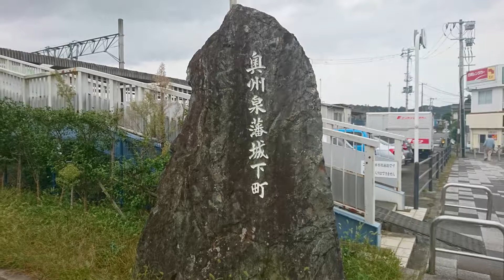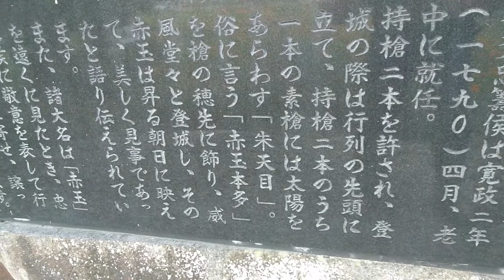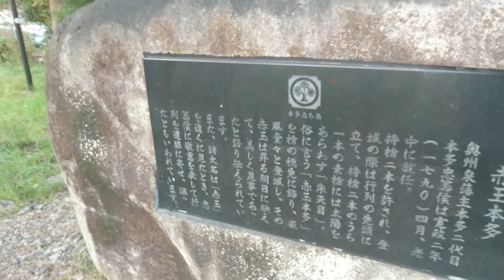JR常磐線泉駅｜奥州泉城址｜超高速参勤交代｜戊辰戦争｜奥羽越列藩同盟｜暮らしを楽しむ｜軽々と生きる｜自然の営み｜小さな旅｜ストレス発散｜ささやかな発見｜心の栄養｜癒し｜田舎の頑固おやじ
JR常磐線泉駅　戊辰戦争　小名浜港　　普通に暮らしていると気づかない魅力が、どの地域にもたくさんあるんだと思います。地域でしか見られない風景、地域でしか出会いない人たち、地域でしか食べられないもの、行事、記念物、学校やお寺、神社、野菜、くだもの、名物品、などなど・・。地域の魅力を発見しお伝えします。いわき、双葉郡、あるいは近郊で、魅力あるもの、ことを「知っている」という方、「発見した」という方は、紹介コメントをいただけるとありがたいです。ボタン、コメント投稿も、頑固おやじの前向きなエネルギーになりますのでよろしくお願いします！
過去を振り返れば今が一番歳をとっているが、未来を見れば今日が一番若い・・。青春とは心の有り様だ・・。そんな言葉に勇気をもらい、新しいことにチャレンジしてみようとYouTubeチャンネルを開設させていただきました。暮らしの足元にある四季折々の花々、身近な風景、川のせせらぎ、鳥のさえずり、家族、親戚、友人、知人お客様等との交流。祭りや、行事、山や海の風情、登山や旅行、温泉探訪、山菜採集・・などなど。時々の散歩、散策、徘徊、放浪などを通して、福島県いわき市に住む、田舎の頑固おやじがお届けします。